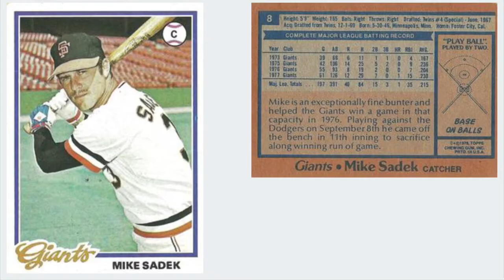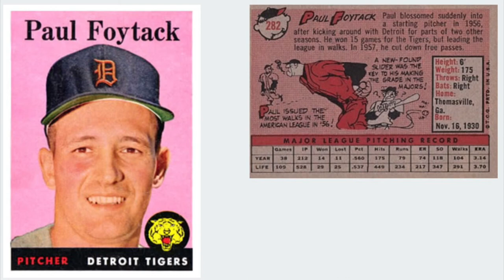Remembering 11 Baseball Players Who Died During January 2021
Remembering 11 MLB Players Who Died During January 2021.

Deron's World